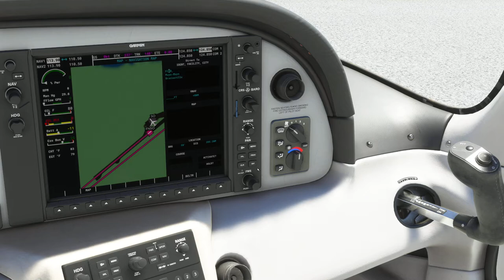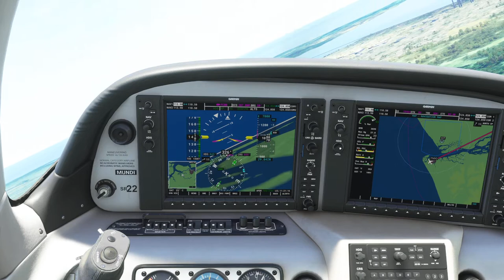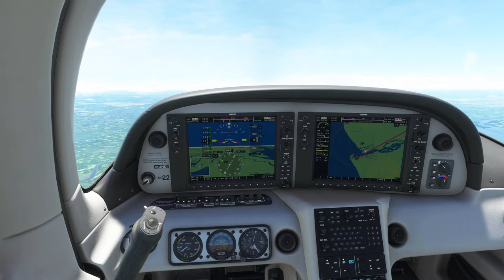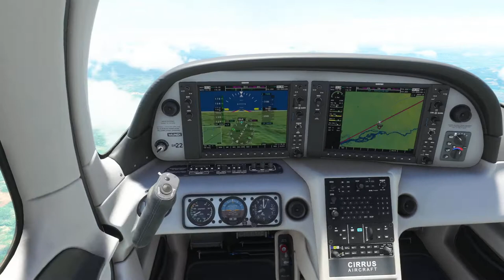Soyo to Brazzaville - MSFS 2020 - Congo River Tour - Leg 1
Welcome to a brand new tour as we follow the worlds deepest river from the coast back to it's beginnings in this new 12 leg adventure!

Brazzaville is the capital of the Republic of the Congo, in central Africa. It's on the Congo River, opposite Kinshasa, capital of the Democratic Republic of the Congo. Just outside the city are the Congo Rapids. The cylindrical Nabemba Tower overlooks the river in the city center. The marble Pierre Savorgnan de Brazza Memorial contains the remains of the city’s founder. Nearby is the Modernist Basilique Sainte-Anne.

The first leg of this Congo River tour sees me depart from Soyo and the Angolan coast and fly inland for  206 nm to the Brazzaville.

SPECS:-

1 TB Seagate (1000 GB) SATA-III HDD 7200 RPM 64MB Cache
256GB Samsung PM961 M.2 SSD, Read 3100MB/s, Write 1400MB/s - Silent

Addons:-

          Carenado Do228
          Alabeo Cessna 400
          Majestic Dash